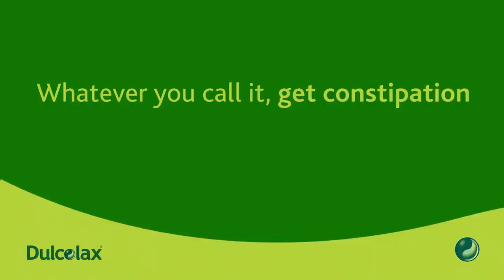Dulcolax | Work-From-Toilet!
Too little exercise can lead to constipation. ¹

Whatever you call it, get consties relief as predictable as clockwork. ³,⁴